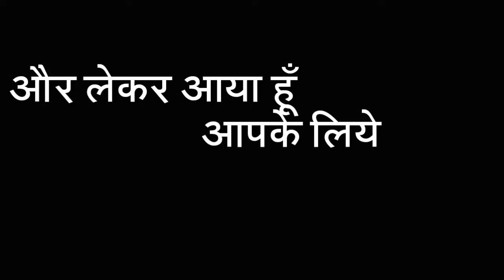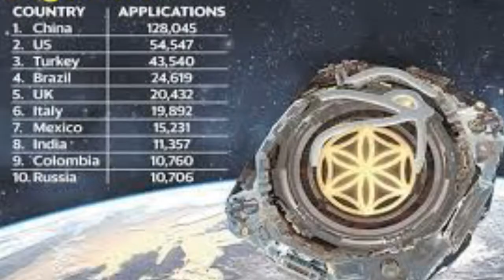Asgardia The first space nation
Asgardia the first space nation. It is the country which is made by human beings in space. The Russian scientist Igor asurbeyli think about it and this is his idea and on 12 Oct 2016 he officially announce to make a first space nation. On 12 Oct 2017 the first satellite name- Asgardia 1 have been launched and till 12 Oct 2022 many such type of satellite have to settled in the orbit of earth from 200-300km. It name asgardia is taken from Asgard which is the one of the nine  country of Noah which name was Asgard (you have seen about this in avengers) which can fly. IT importance are:-
1) It protect the earth from various things which can be harmful for our earth like- asteroid,cosmic rays,other planets, etc.
2) It is a chance for the country which is poor  in the field of space and technology to learn about it.
3) It will be the stoppage for the astronaut which will went to the Mars in 2031 mission or rocket can land here for refilling and many such type of things.
4) It can be the better place lace for scientist for there research in soace.
5) It increase the knowledge of people about space and their environment by taking a mass of people there and starting a new path for humans for settle in space and find other place in the space to live.

Head of nation :- Igor ashurbeyli
Supreme justice:- Yun Zhao
Head of admin:- Mikhail Spokoyny
Prime minister:- Ana Diaz.

National anthem:-he anthem by Michael Klubertanz - Asgardia - The Space Nation

Under copyright act 1976 section 107 I use the copyrighted photos and videos for teaching purpose and I am just only giving knowledge to the people and I didn't misuse that photo and video and I am not promoting any channel just giving credit to that channel for where I use that video and songs. If any o e have problem then comment in the comment box. Thank you

Like this video share to all and comment about this video and don't forgot to subscribe my channel and press the bell icon (🔔) for getting the notification of my latest videos
Keep learning! keep enjoying! keep supporting!
We are also going to. Tech news .

Happy
Birthday
Katrina
Kaif